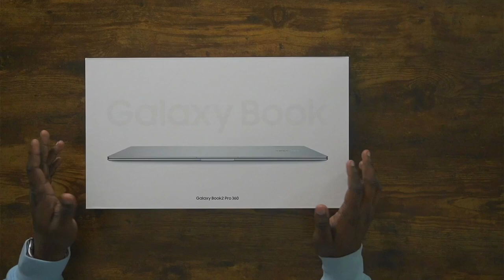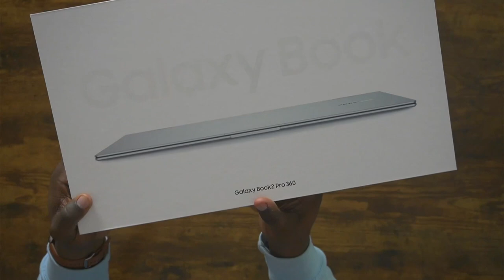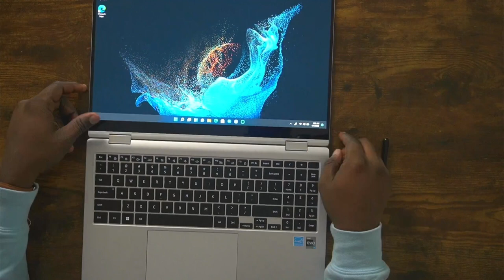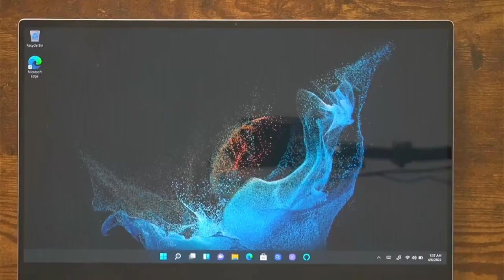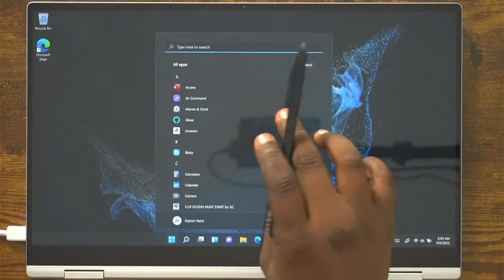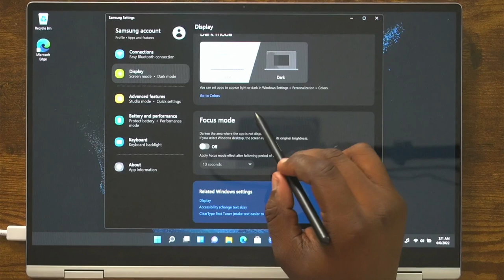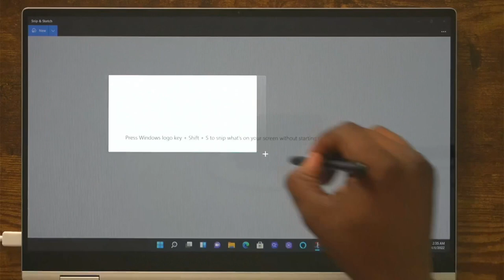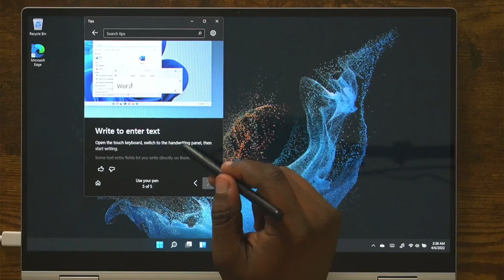Samsung Galaxy Book2 Pro 360 Unboxing! (15.6 inch) - Detailed Walkthrough and First Impressions.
Time Stamps
0:00 Intro
2:00 Unboxing
5:14 Hardware/Design
7:12 Tablet Mode/Laptop Mode
9:37 Bloatware
10:46 Windows 11
11:19 Samsung Apps/Galaxy Book Experience
13:28 Samsung Exclusive Settings
15:36 S-Pen Features
19:49 A Few Cons/Conclusion

***The Gear That I Use*** Camera: (Amazon - paid link)
Microphone: (Amazon - paid link)
Tablet: (Amazon - paid link) Laptop: (Amazon - paid link) Desk Tripod: (Amazon - paid link)
Standing Tripod: (Amazon - paid link)